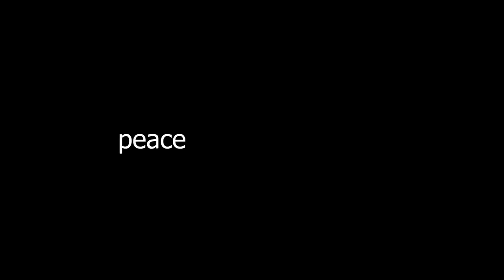Covered in Feces?!? Day 26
One take, everyone knows the rules! Did an improv skit today with Max! No lines, just rolled off eachother. Hope you guys enjoy, we had fun filming this one!!